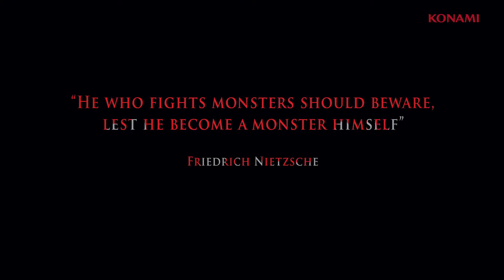Castlevania: Lords of Shadow 2 E3 Trailer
Who is excited about this one? We are!